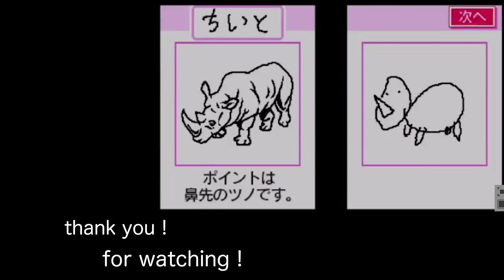すりみ連合最初の刺客！「VSウツホ」【Splatoon３】#9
いやー出ました、断末魔が・・・